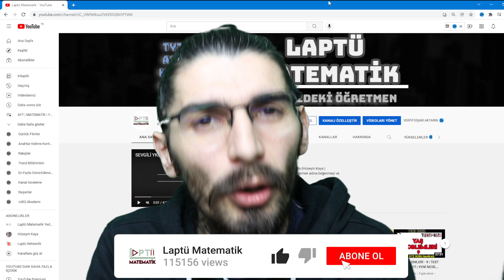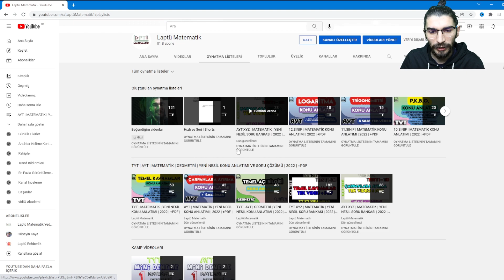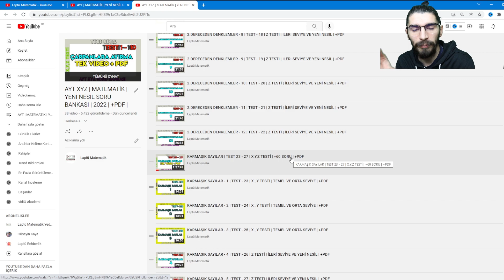KARMAŞIK SAYILAR LAPTÜ'DE NASIL ÇALIŞILIR ?